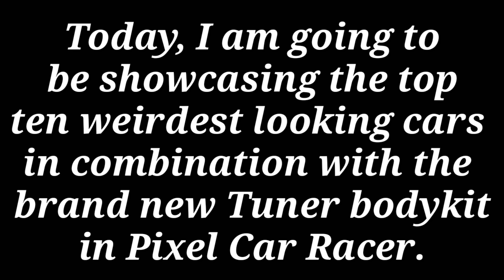Pixel Car Racer: The Top 10 weirdest looking cars with the Tuner bodykit!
Today I'm gonna be showing you the Top 10 weirdest looking cars in combination with the new Tuner bodykit that has been added into Pixel Car Racer with the newest update V1.1.08.